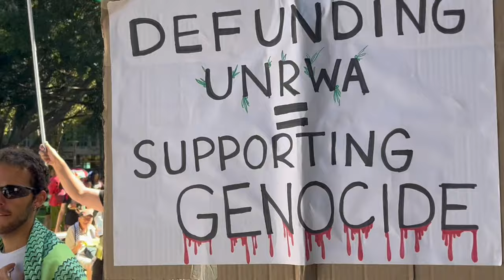Thousands march in solidarity with Palestine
Thousands marched in Gadigal/Sydney on February 25 in the 22nd weekend in a row of mass protest against Israel’s genocide in Gaza.
Video: Peter Boyle